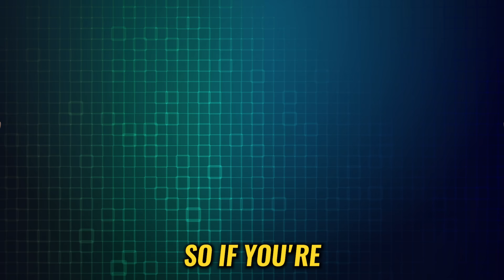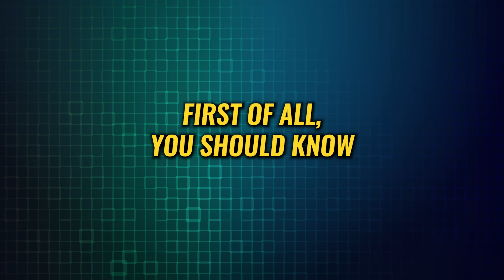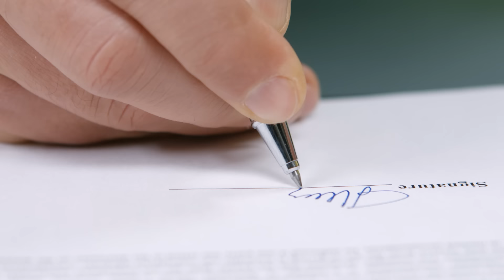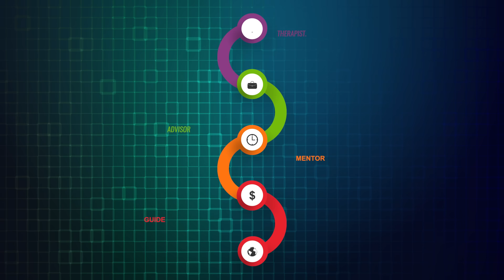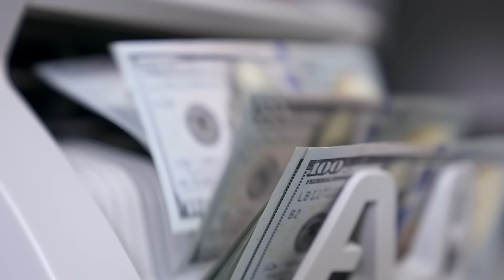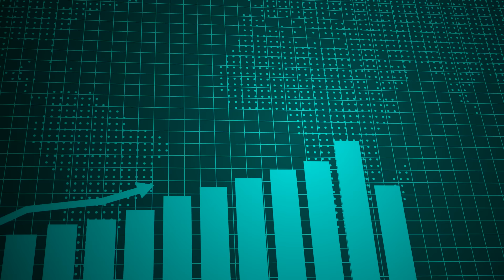The Role of Real Estate Agents in the Digital Age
By providing effective marketing, managing transactions, and building relationships, real estate agents can continue to thrive in the digital age and provide valuable services to clients.
In this real estate educational video, join Chicago real estate agent Andrei Savtchenko as he delves into the crucial role of real estate agents in the era of artificial intelligence (AI) and the digital age. Discover how digital age is transforming the real estate industry and learn about the evolving landscape agents must navigate to stay relevant.

🎥 Would you like your home or listing to be featured on this channel?

📒 Created by @andreisavtchenko